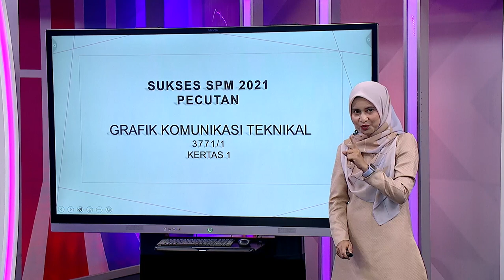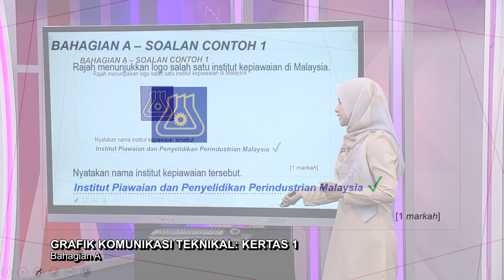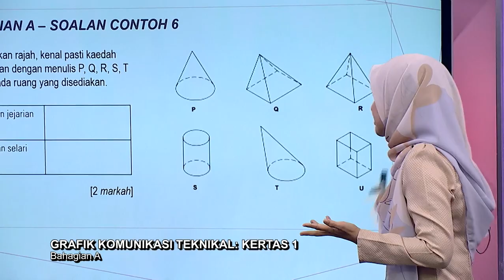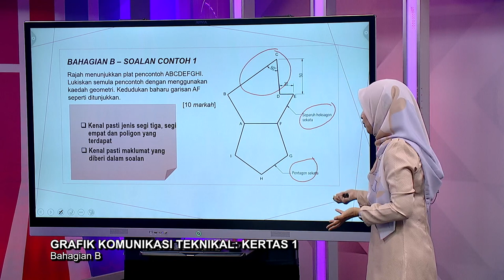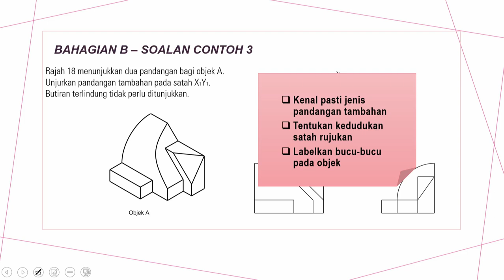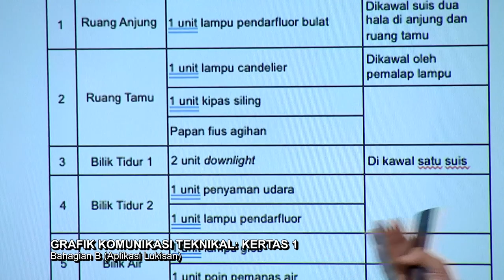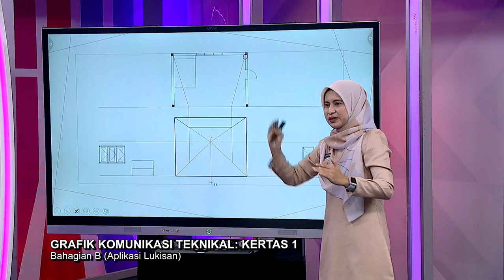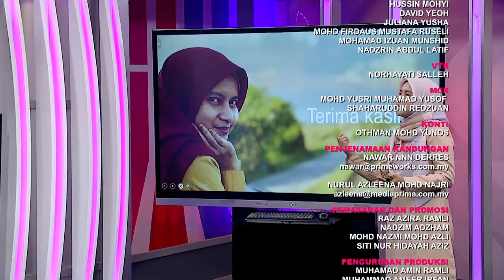DidikTV Sukses Spm 2021 Pecutan Ep 92